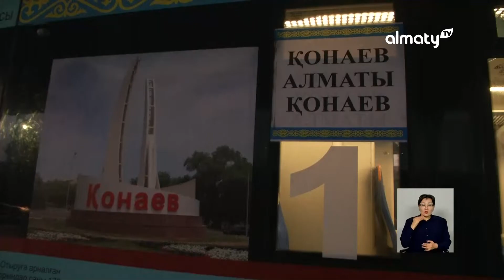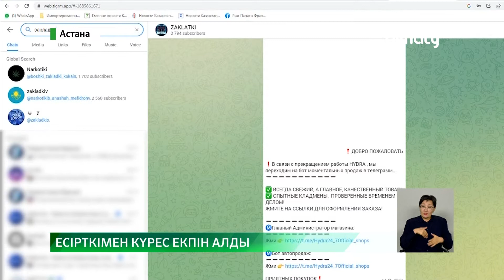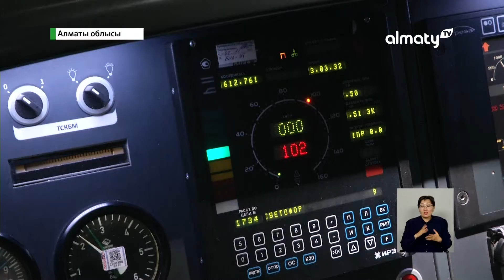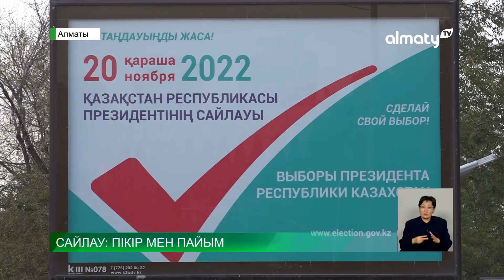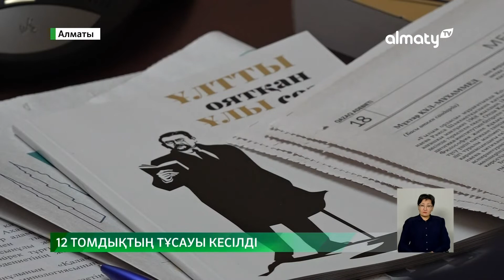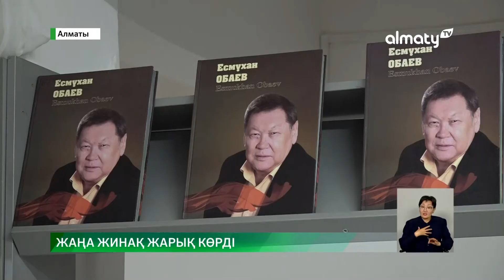Елімізде жаңа Салық кодексі әзірленіп жатыр: 11 қараша күні болған маңызды оқиғалар